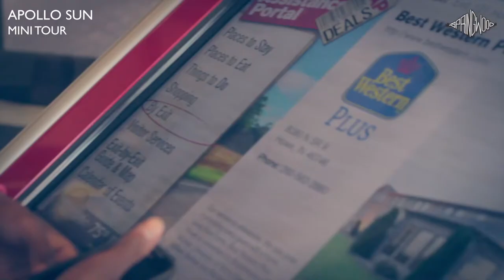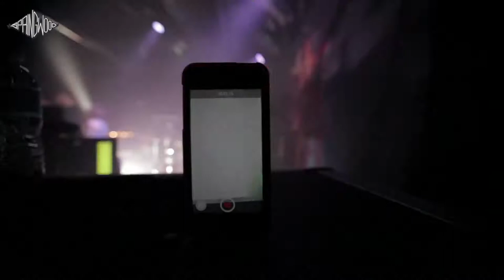What does Springwood Productions Do? Glad you Asked!!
We are proud to show you all our Reel from the past year of work... with a couple of clips from the previous year sprinkled in! There are no words to describe how grateful and blessed we are to have worked with so many talented individuals and travel to so many awesome places. We are so fortunate to be able to have captured these awesome experiences through video and we hope you feel the joy we felt when you watch this.
Thank you so much to everyone who has been involved in production of these videos or believed in us enough to hire us to take your dream and make it ours.
Credits:
Jon Garcia - Editor, Videographer, Musician
Jess Garcia - Founder, Editor, Color, Videographer
Nix Robak - Partner, Producer, Host, Emotional Support
Dan Weinel - Videographer and Audio Engineer at Springwood Productions
Nathan Taylor - Videographer and Color Editor for 2012 projects Camp Penuel, Chanel Narcissus, Featured Artist Evergreen and Hundred Yard Smash
Thomas Aaron from TA Visuals - Director of Photography on Kelsey K - The One, Videographer Apollo Sun - Until My Next Life and Videographer on Matt Tarka - Indigo Bunting
Josh Land and Victor Fink from MindinMotion - Videography and Lighting for Matt Tarka - Indigo Bunting, Assistant DP, Lighting and Lead Editor on Kelsey K - The One, Videographer for Lovebettie Live at Summerfest, Videographer for Kelsey K Live at Kentucky State Fair
Barry Sanders - Videographer and Grip on Matt Tarka - Indigo Bunting, Kelsey K - The One and Apollo Sun - Until My Next Life
Ryan Swigart - Videographer on Featured Artist - Small Town Titans and Wilmo Rock Circus
Our Partners in Crime the Amazing Wilmington Based Booking Company Gable Music Ventures
Thanks to all the Artists and Clients we will link and start Naming you soon!! There are so many of you!!
Lovebettie
Sweet Leda
Shelby Blondell
Nelly's Echo
Matt Greiner of August Burns Red
Vic Firth Drumsticks
Matt Tarka
Kelsey K
Apollo Sun
Lydia Tippett
Small Town Titans
MMC 2013
DBMC 2012 and 2013
DNL Entertainment
Loving the Lie
Bumpin' Uglies
Karissa LaRen
Falling Through April
Angela Sheik
Yarbo
Evergreen
Triphazard
Marc LaMartina from Clear For Takeoff
Music From Another Room
Summerfest 2013
Lou Plaia from ReverbNation
Harmony Outreach
Camp Penuel
Sam O'Hare
Sweet Action
Madalean Guaze
Noelle Picara
CadmiumCD